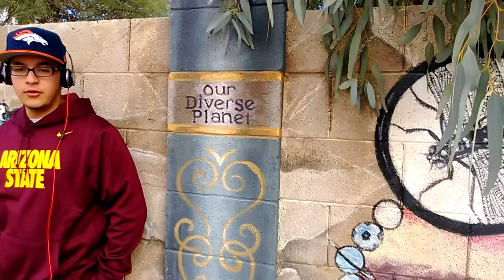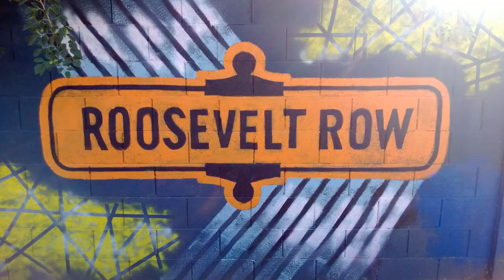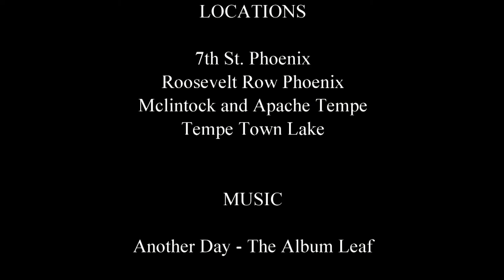Street Art and Multi-Culturalism in Phoenix and Tempe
This film examines how multi-culturalism has had an effect upon the street art in Phoenix, Tempe, and other surrounding valley cities.